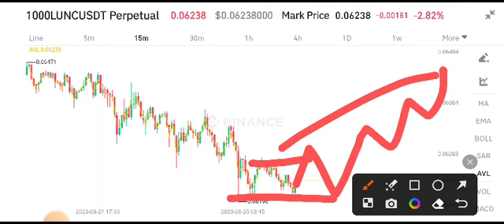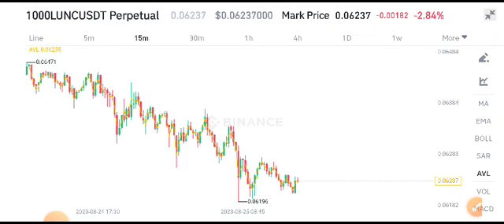Terra Classic Price Prediction! Lunc Today News